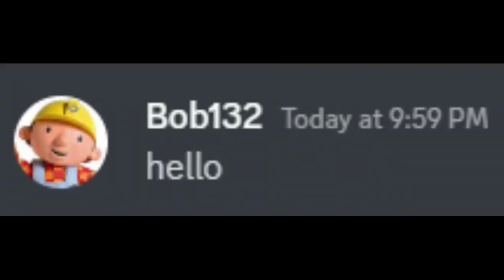POV: When The Ice Cream Machine Is Broken Roblox Islands